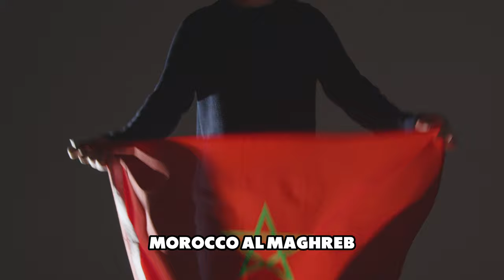How Women Supporters Are TAKING OVER Moroccan Football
Morocco had some huge success in the World Cup. They became the first African team to reach the semi-finals and the first Arab nation team to do so as well. But the women in Morocco are also helping grow the sports as well. This story is about Women in Morocco and how they are helping grow the sport of football or soccer.

➡ What's your favorite stadium you've ever been to? Let me know! ✅